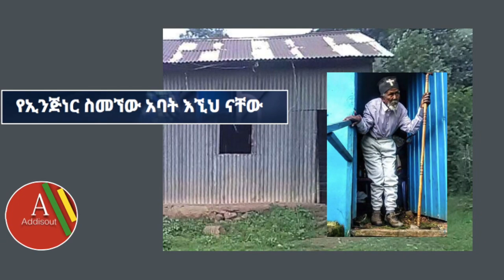Ethiopia: ሄኖክና ሜላት እግሬ ላይ ወድቀው ይቅር በይኝ ብለውኛል .. ይቅር ልበላቸው ? | Henok Dinku | Melat | Hana Yohannes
Ethiopia: ሄኖክና ሜላት እግሬ ላይ ወድቀው ይቅር በይኝ ብለውኛል .. ይቅር ልበላቸው ?  | Henok Dinku | Melat | Hana Yohannes | Hana Tekabu | letesenbet gidey | shura kitata